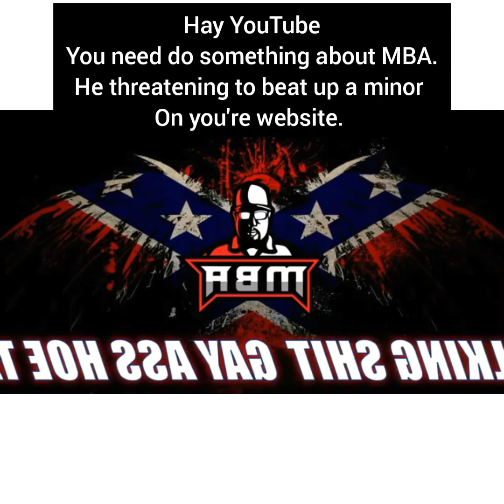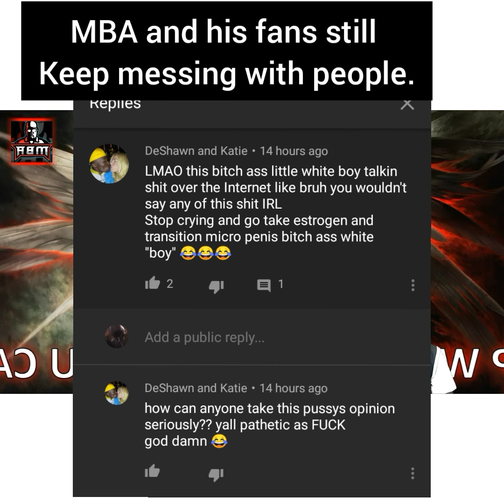mad black entertainment threatening to beat up a minor.